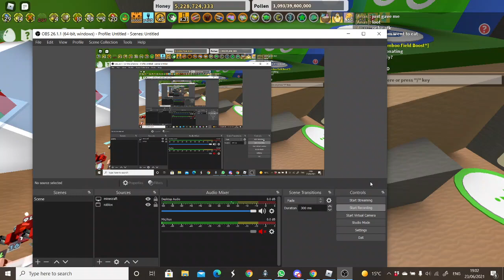x9 x1 rose raw footage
654bil as saw shower, my ssa is really bad though